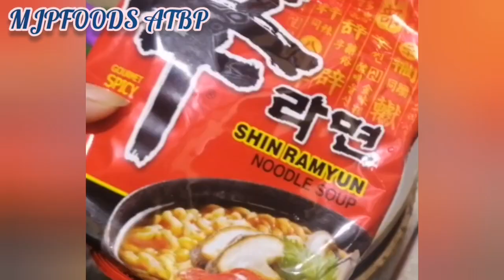1st ever mukbang with my love piro may kulang